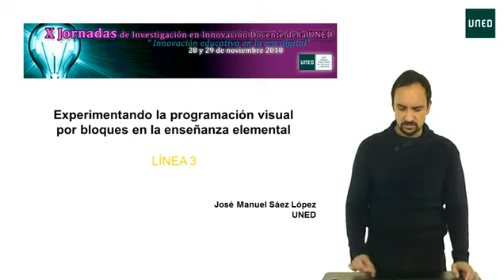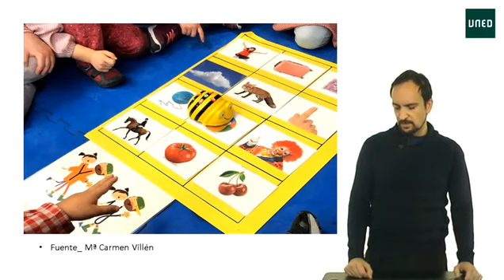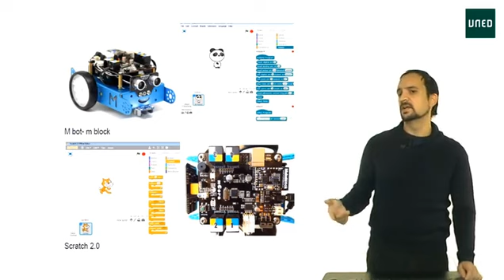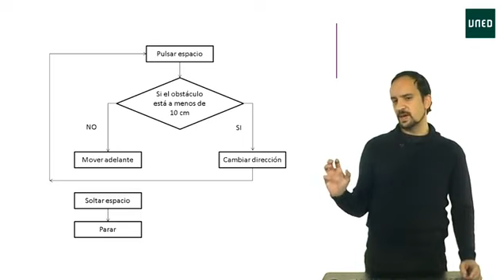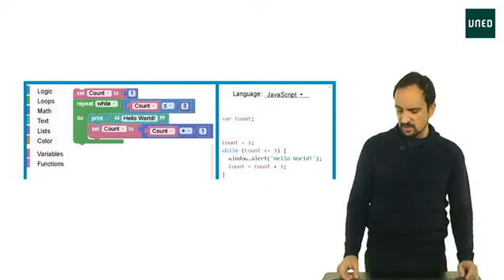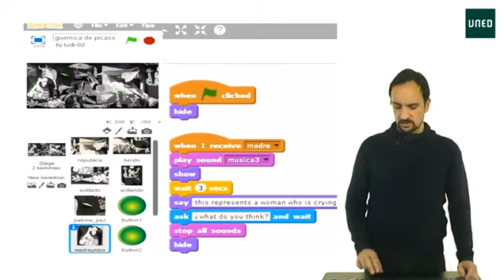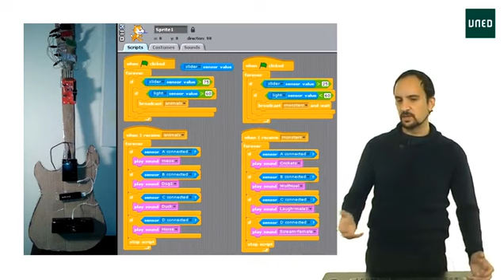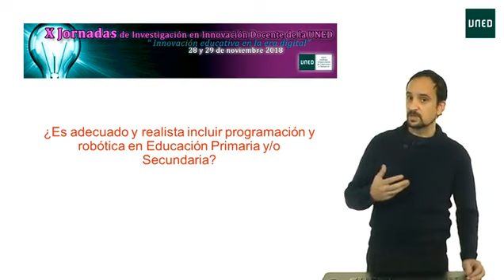Programación por bloques en Primaria y Secundaria